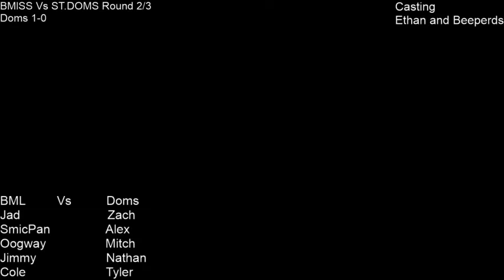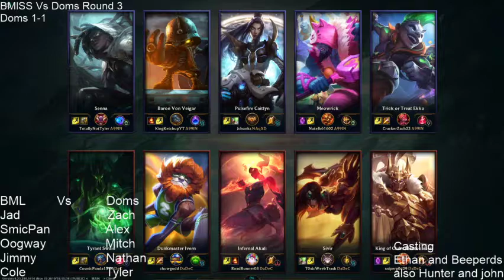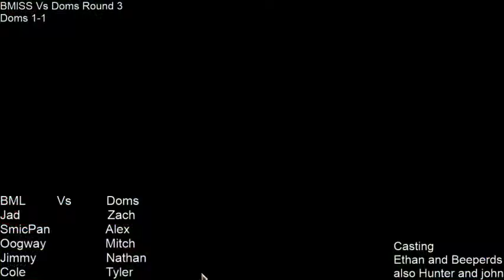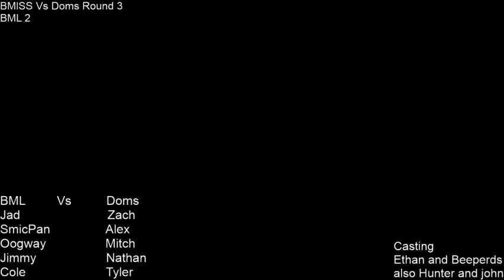BMLSS vs Doms: League round 1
League of legends. BML vs Doms. BML wins what will happen next week
58:00 Nasus fed
1:57:00 Johnny dies